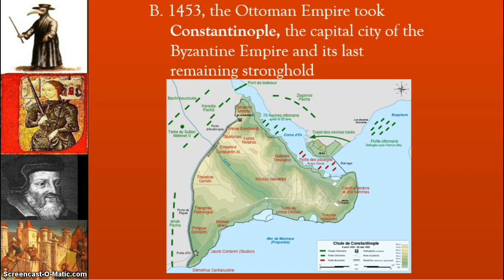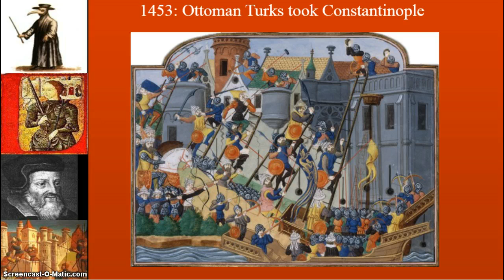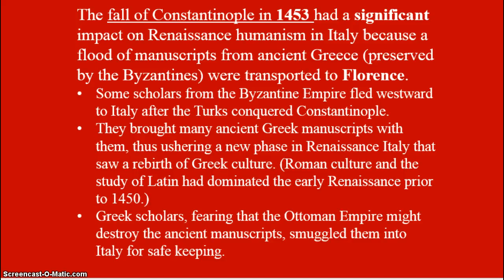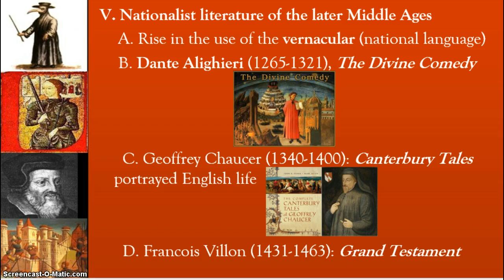Euro Lecture Cast 1.4 Fall of Byzantine Empire